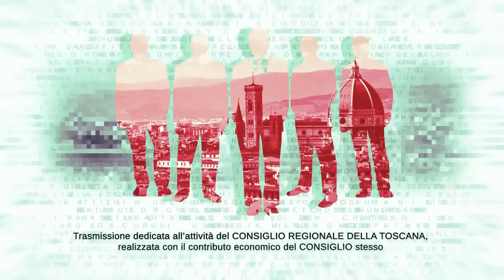TVL Te le Consiglio Regione Toscana n47 111221